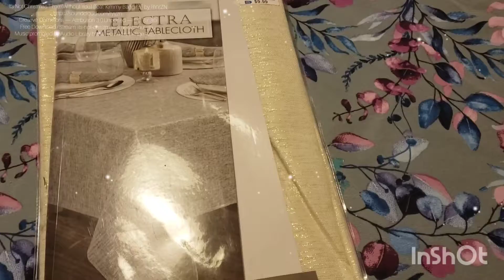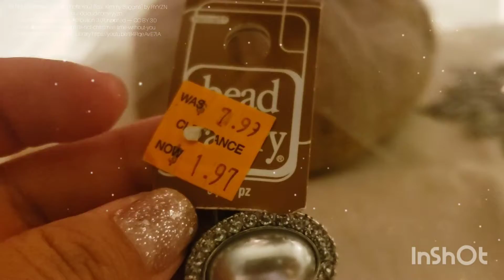Adornando arbolito de Navidad en tonos plata/blanco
Hola a tod@s. El día de hoy vamos a adornar mi arbolito de Navidad en tonos plata y blanco. Espero que pasen excelentes fiestas y un mejor inicio de año 2022. Les envío un fuerte abrazo y gracias por acompañarnos este año.

Redes:
YouTube Hobby of Beauty, life & travel
Insta